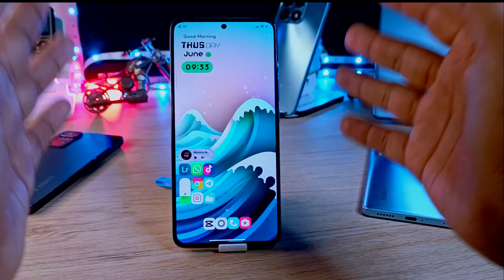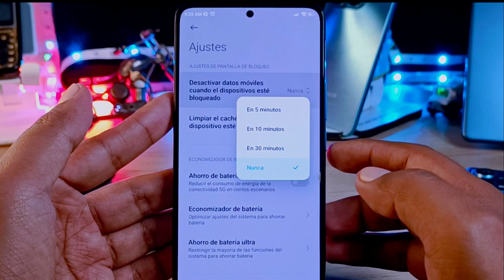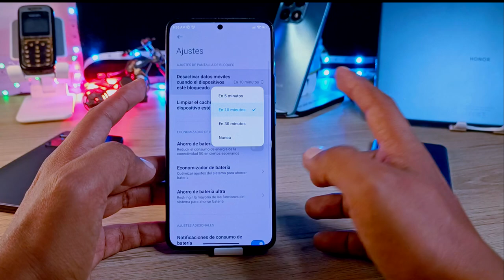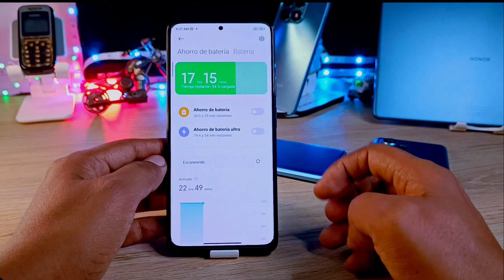Xiaomi tiene Función Secreta que te Ayuda a Ahorra Batería!!!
Función de Xiaomi de la que Nadie Habla y te Ayuda a Ahorra Batería!
redmi note también funciona
cuéntame en los comentarios si es que ya sabías usarlo!